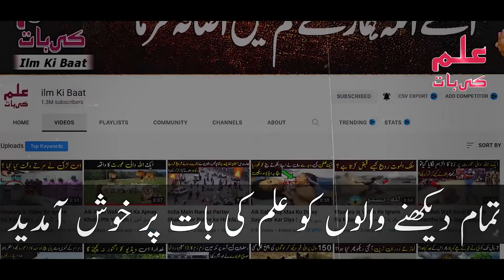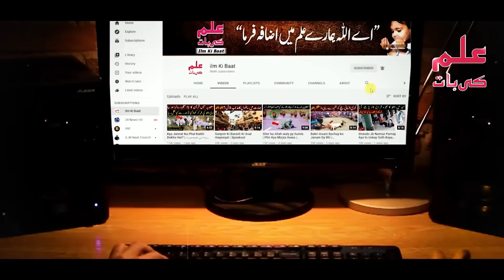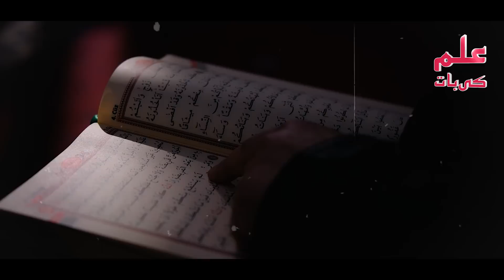Jis Ghar Main Chuntiyan Ati Han Waha Kaya Ha ? | گھر میں چونٹیاں کیوں آتی ہیں | ilm Ki Baat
دوستو آج کی اس ویڈیو میں آپ کو گھر میں چونٹیاں آنے کے بارے میں بتائیں گے کہ جس گھر میں چونٹیاں آتی ہیں اُس گھر میں کیا ہوتا ہے چونٹوں کو گھر سے نکالنا کیسا ہے اس بارے میں مکمل تفصیل جاننے کے لیے اس ویڈیو کو آخر تک لازمی دیکھے اور اس ویڈیو کو آپنے دوستوں کے ساتھ بھی شیئر کریں

Title: Jis Ghar Main Chuntiyan Ati Han Waha Kaya Ha ? | گھر میں چونٹیاں کیوں آتی ہیں | ilm Ki Baat

list=PLxs0sj1rkextwxyCwDAhmm5_Ec8AZFHJs